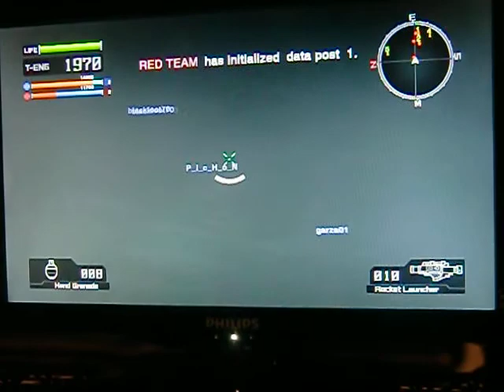Lost Planet Extreme Condition Team Elimination